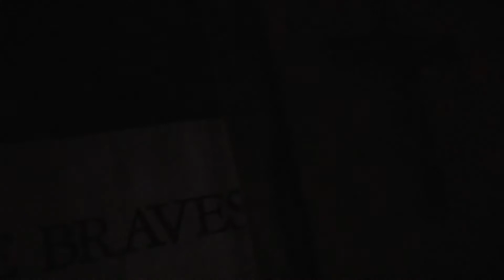September 21, 2019